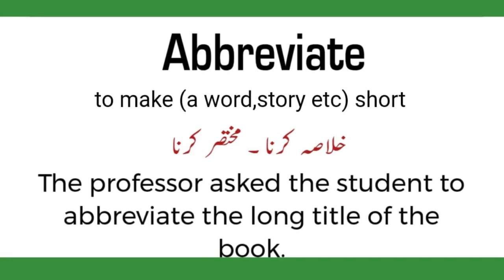Abbreviate meaning in English| Urdu | How to pronounce Abbreviate | Abbreviate with sentence example